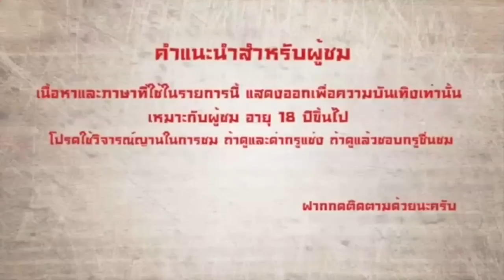หม่อมถนัดแดก (ภาคตะวันออก) EP : 5 ร้านนายพล พัทยา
ชื่อร้านนายพล อาหารป่าพื้นบ้าน ลึกหน่อยแต่อร่อยใช่ได้
เมนูเด็ดที่เนื้อกวางย่างราดน้ำปลาปรุงรส ห้ามพลาด

ถ่ายและตัดต่อด้วย iPhone 6

ตามมาพูดคุยกันได้ที่นี่กับหม่อม ☺